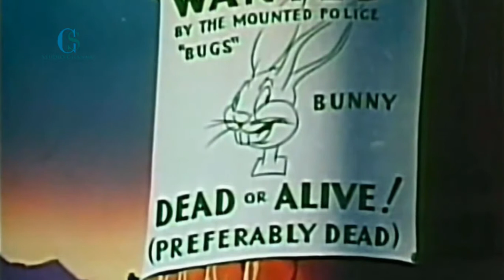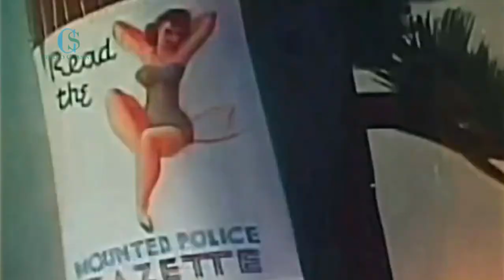Cartoon For Kids - LOONEY TUNES SHOW "Fresh Hare" Merrie Melodies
MERRIE MELODIES (Looney Tunes) : Fresh Hare (Bugs Bunny ft.  Elmer Fudd) (1942) (Remastered) English Dub Version (HD 1080p)

Fresh Hare is a Warner Bros. theatrical Merrie Melodies cartoon. It was directed by Isadore "Friz" Freleng, written by Michael Maltese, and produced by Leon Schlesinger. It was released to theatres on August 22, 1942, and is a play on the term "fresh air".

Animation by Manuel Perez
Uncredited:
Gerry Chiniquy
Richard Bickenbach
Phil Monroe
Ken Champin
Gil Turner
Studio Leon Schlesinger Productions
Release date(s) August 22, 1942
Color process Technicolor
Running time 8 min. (one reel)
Language English

Bugs Bunny Series Cartoon